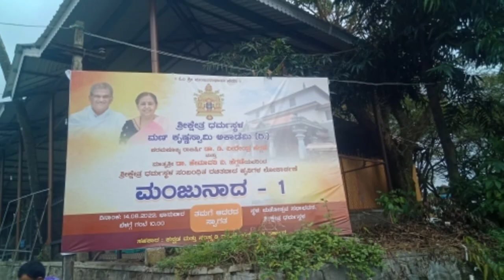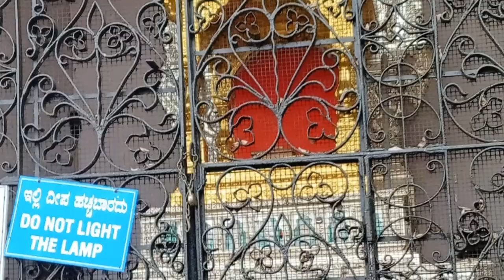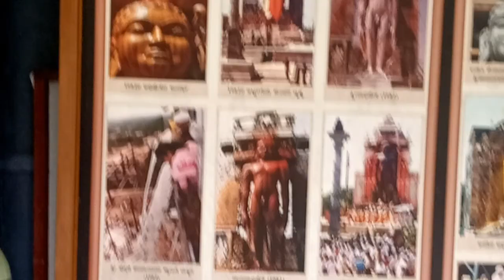Dharma sthalam Lo Ranjith